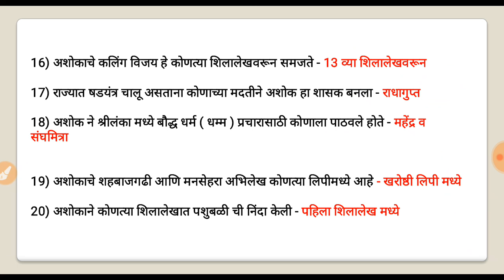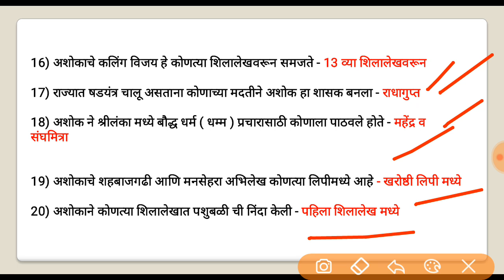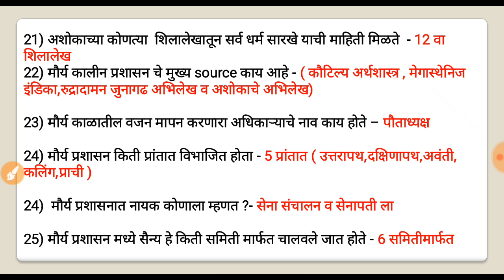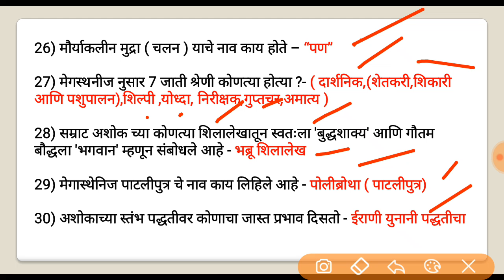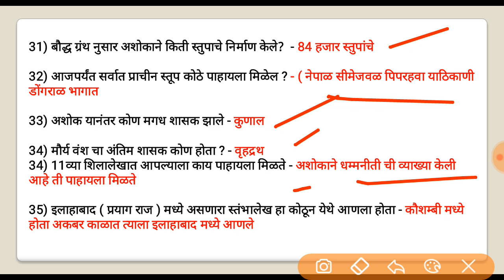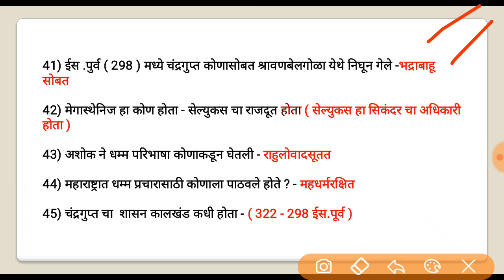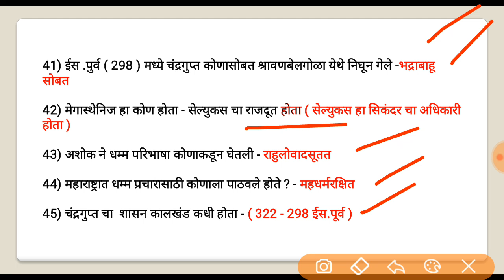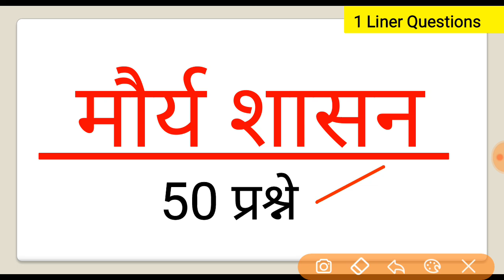मौर्य काळ वर 50 प्रश्न द्वारा पूर्ण मौर्य काळ Revision करा | Mpsc Ancient History lecture Mourya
मौर्य काळ वर 50 प्रश्न द्वारा पूर्ण मौर्य काळ Revision करा | Mpsc Ancient History lecture Mourya dynsthe | Mpsc

Search - Mpsciqeducation